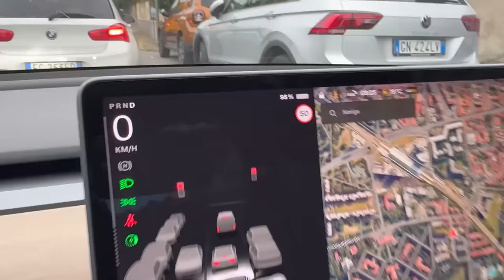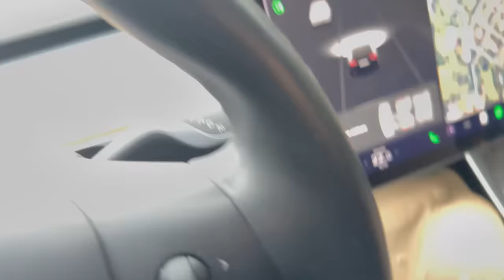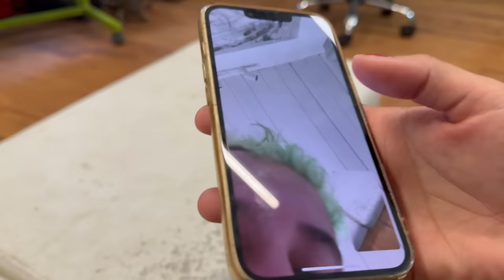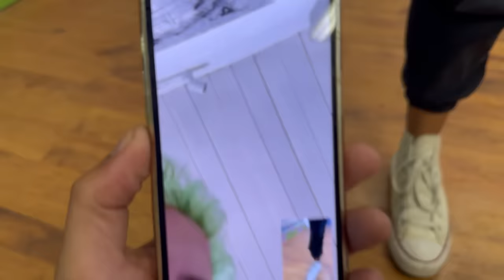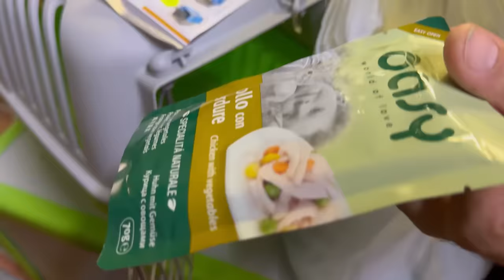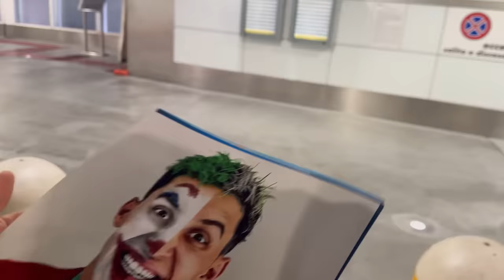REGALO UN CUCCIOLO DI BENGALA A MONEY NELLA STREAMHOUSE 3.0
IN QUESTO NUOVO EMOZIONANTE VIDEO REGALO UN CUCCIOLO DI GATTO BENGALA A MON3Y.
L'EMOZIONE NEI SUOI OCCHI NON SI PUO DESCRIVERE